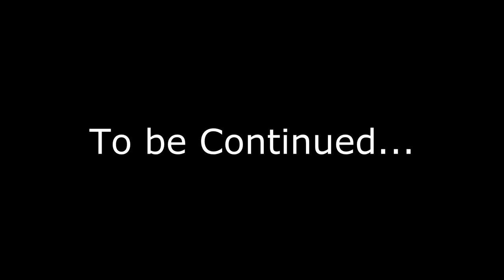The Final Battle with Attempted Raid Part 1: #6 Rust Survival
hey guys welcome back to another rust video :) In this video we battle it out to the end.. All of our stuff came down to this battle here's part one say subscribed for part two tomorrow!
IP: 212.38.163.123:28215